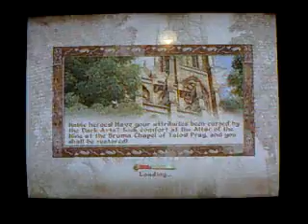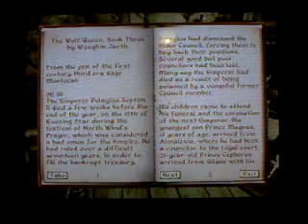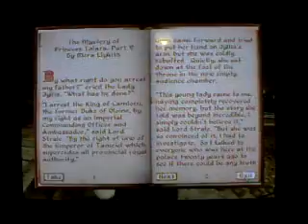Let's Play Naked and Oblivious 39 - Puzzling Pranks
Let me know if there's a legal way to do this. Not that stealing bothers our heroine... just her uptight companions.